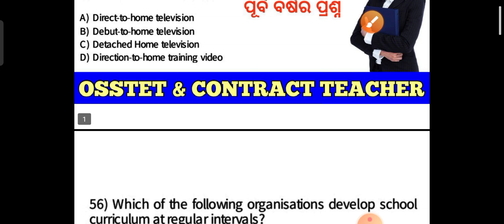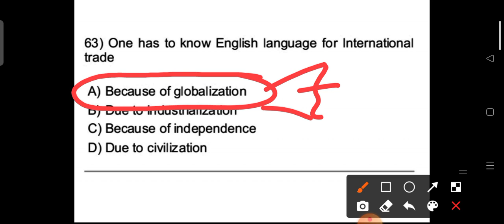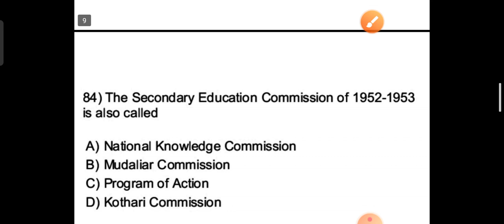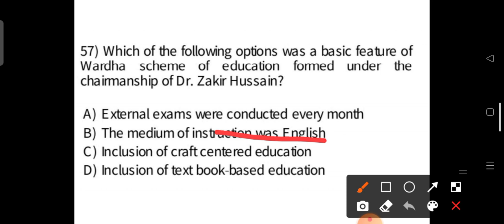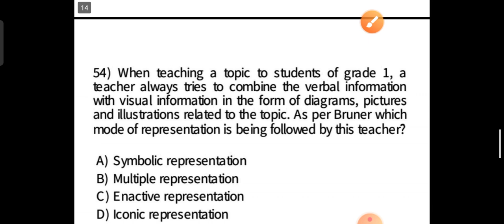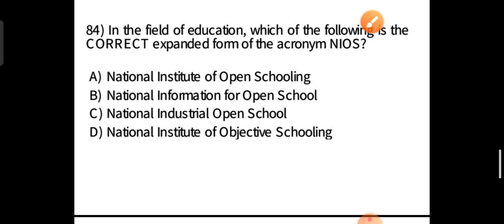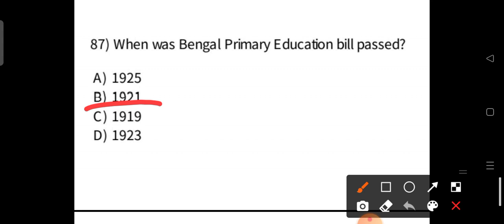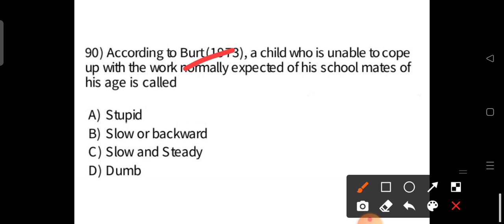Contract Teacher Exam 2021 !! Pedagogy & School Management MCQs !! Previous Years CHT Pedagogy MCQs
Contract Teacher Exam 2021 !! Pedagogy & School Management MCQs !! Previous Years Contract Teacher Pedagogy MCQs !!